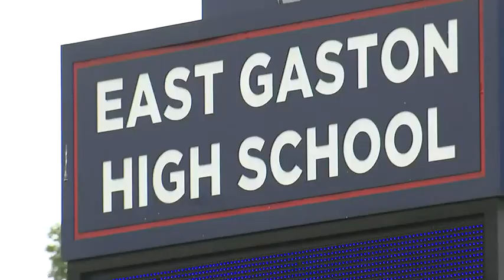‘Lucky to be alive’: 70-year-old beating victim continues to recover 2 years after attack | WSOC-TV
Meredith Scruggs, a beloved former coach in Gaston County, was brutally beaten in 2020 in Belmont. His injuries landed him in the hospital for six months.